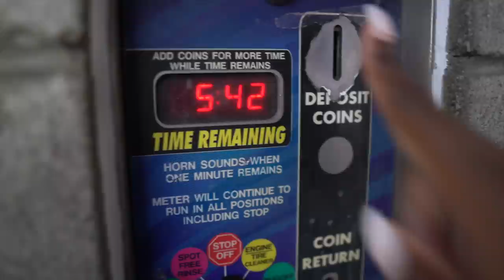Quitting Van Life (for now) Vlog | Week in my Life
Week in my Life Quitting Van Life (for now) Vlog

UPDATE (8/5/22): IF you actually read the description boxes then you're the first to know of this: ZION IS FOR SALE!

Hey, Y'all. I am quitting van life this week, in the vlog. Want to know why? Well, then look no further.
REMEMBER: Use the timestamp below to jump the scenes within this video.

If you want to know why I'm stepping away from the van, then this is for you.

WHO AM I? I'm Antoinette Yvonne - the luxury travel nomad, digital change-maker, world traveler, entrepreneur, and full-time, solo female van lifer. I am also the Founder of two travel agencies, Globally Abroad, a study, and travel company committed to providing international opportunities for minority youth. And LuxNomad Travels, a travel organization providing purpose-driven luxury experiences that nourish the soul.

► ► THINGS LISTED IN MY VAN
▪️ NEW Camping Chair
▪️Recovery Ropes
▪️ Leveling blocks
▪️ Portable wifi-router
▪️ Electric heating blanket
▪️Portable Fan
▪️Mini Vanity Mirror
▪️ Bug screen

► SHOP My FULL Amazon List (everything I use in van life and life, in general, can be found here).

FOR MORE ITEMS LISTED IN MY VAN,

TIMESTAMP
0:00 - Intro
0:39 - Van Wash Day
5:04 - I'm an Aunty
8:06 - Van S.O.S.
12:01 - Weight Loss
14:52 - Mother Dearest
 17:12 - Bloopers

VIDEO PRODUCTION (vlog, photos, and edit)
▪️Sony a6600 with Sigma 16mm f/1.4 Wide-Angle Lens
▪️GoPro Hero 7
▪️Apple - MacBook Pro - 13" Display w/ Touch Bar - Intel Core i5 - 8GB Memory - 512GB SSD - Space Gray